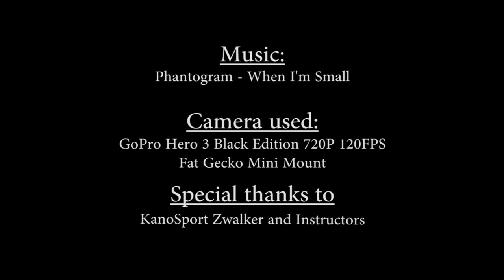Learning the kayak Eskimo Roll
In this video, I'm having my 6th lesson in learning how to eskimo roll a kayak. I'm using a Fluid Solo and a GoPro hero 3 with a fat gecko mini.

Stil a lot to learn, but i'm satisfied with the progress so far :)